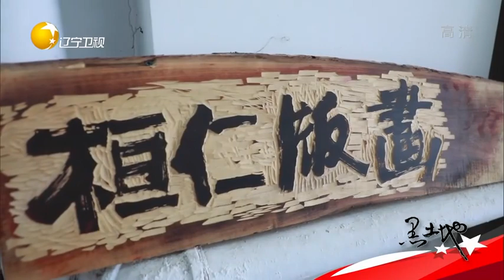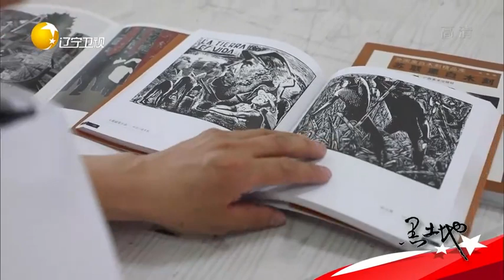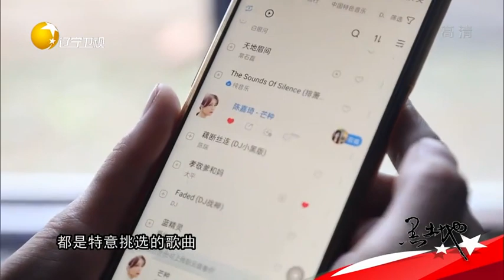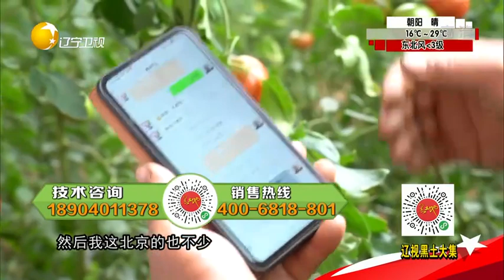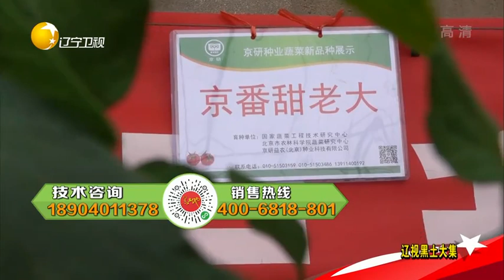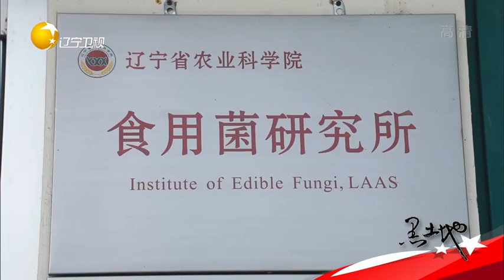黑土地 20210902：农民版画家——木板上刻出乡愁